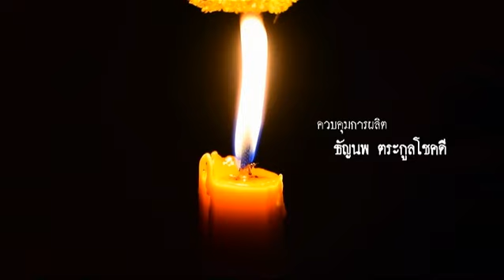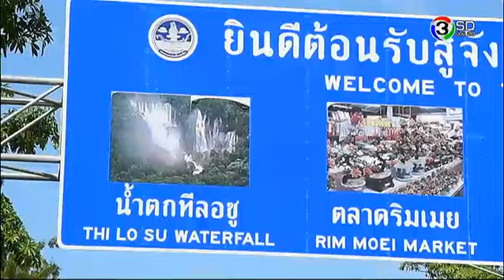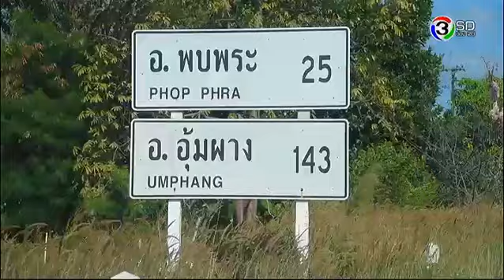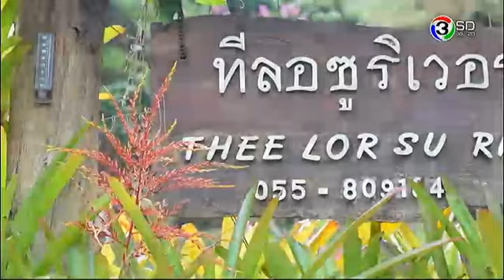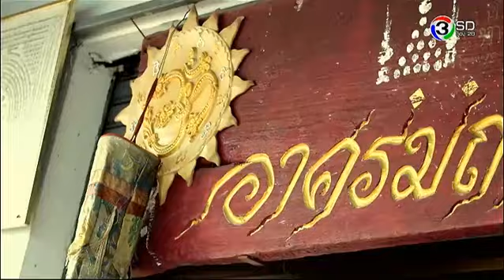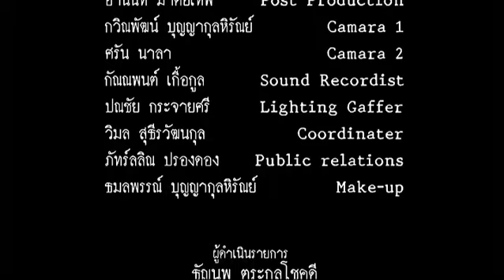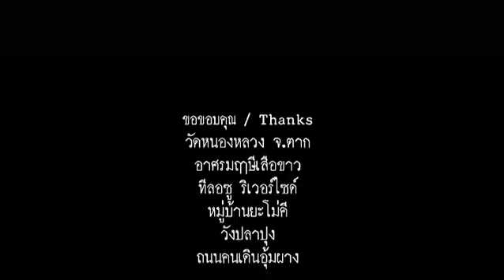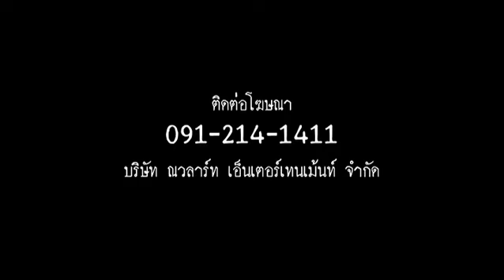Mystery Project อยากเชื่อ ต้องเห็น | น้ำตกทีลอซู อ.อุ้มผาง จ.ตาก | 12-01-59 | TV3 Official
รายการ Mystery Project อยากเชื่อ ต้องเห็น
“การเดินทางสัมผัสความงดงามของธรรมชาติ บนเส้นทางแห่งความพิศวง”
เป็นรายการท่องเที่ยวแบบปลูกจิตสำนึก เอาใจใส่ต่อการรักษ์เมืองไทย พร้อมผสานประสบการณ์ระทึกบนเส้นทางแห่งความเร้นลับจากผู้รู้จริง กับสถานที่จริง ในสถานการณ์จริง กับสิ่งเหลือเชื่อ และถ้าคุณไม่เชื่อ. อยากเชื่อ ต้องเห็น
ออกอากาศทุกวันอังคาร เวลา 22:20-23:20 น. ทางช่อง 3SD (ช่อง28)
ดำเนินรายการโดย : คุณธัญนพ ตระกูลโชคดี
ผลิตรายการโดย : บริษัท ณวลาร์ท เอ็นเตอร์เทนเม้นท์ จำกัด